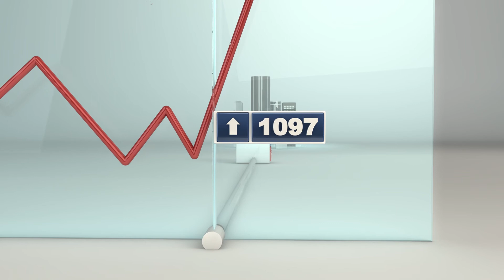1 - IG, rapidité d'éxecution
Parce que les marchés évolue très rapidement, les cours peuvent fluctuer au moment où vous passez vos ordres.

C'est pourquoi notre technologie vous assure une exécution rapide de vos ordres, même lorsque les marchés sont volatils.